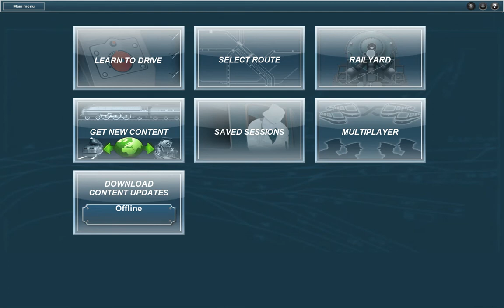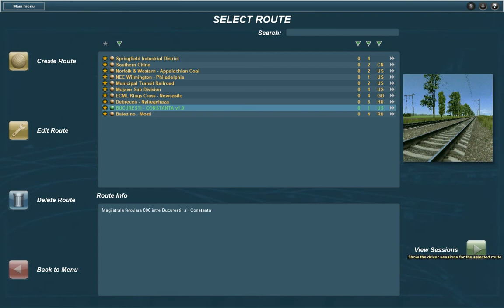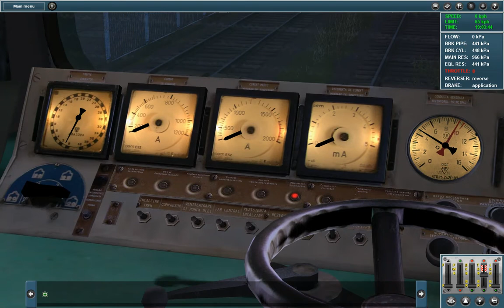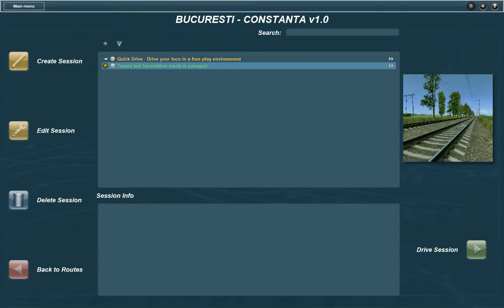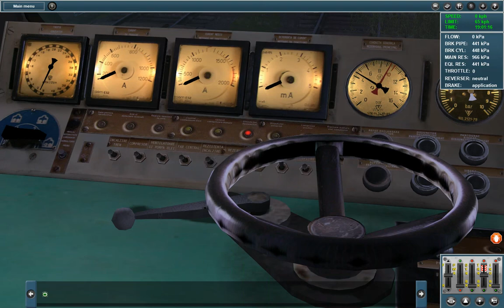La o plimbare cu marfarul de seara si surpriza :-)))